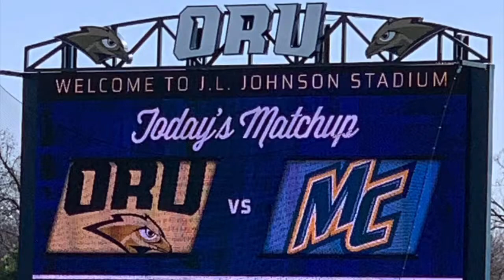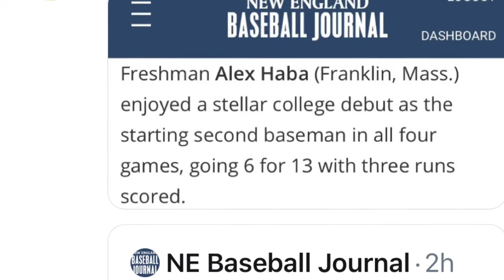Merrimack Baseball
Merrimack vs Oral Roberts February 14-16, 2020